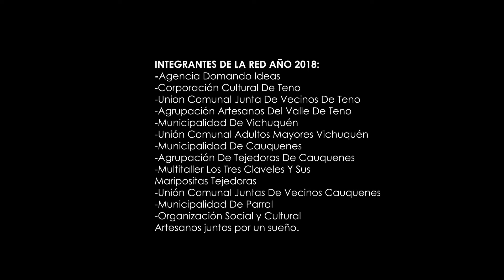Red de Patrimonio del Maule / Oscar Bustamante